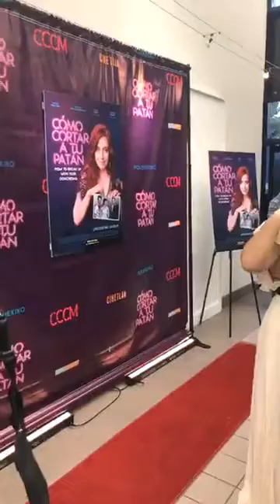Christopher von Uckermann premier de Como cortar a tu patan no EUA (1)